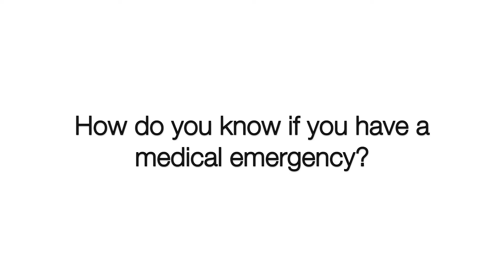Expert Chat: What to Know About Sudden Hearing Loss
When someone suddenly loses his or her hearing, it’s hard to know what to do or when to get help. Ear specialist Dr. Steven Rauch offers insights about the different types of sudden hearing loss and when to seek treatment.

Please note: Any patient with a hum test that shifts AWAY from the blocked ear should seek urgent evaluation by an ENT doctor.